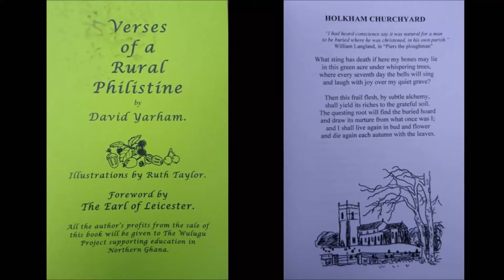Holkham Churchyard... A Poem by David Yarham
A poem written and recited by David Yarham
From  "Verses of a Rural Philistine"